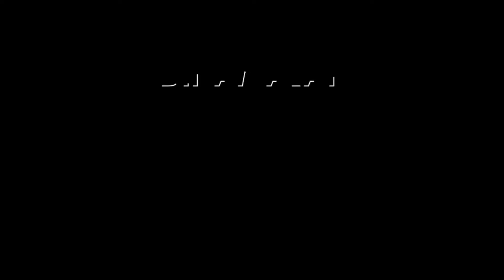கடுமையான போட்டியை பார்க்கவில்லை | Raghupathi| Law Minister|Pudukkottai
கடுமையான போட்டியை பார்க்கவில்லை
| Raghupathi| Law Minister|Pudukkottai#Raghupathi LawMinister DMK #